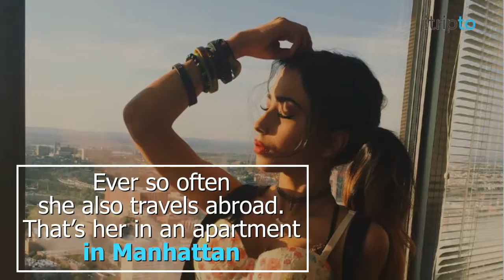Photos of Sakshi Chopra’s beach vacations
Ramanand Sagar’s great granddaughter is turning up the heat with her Instagram photos.